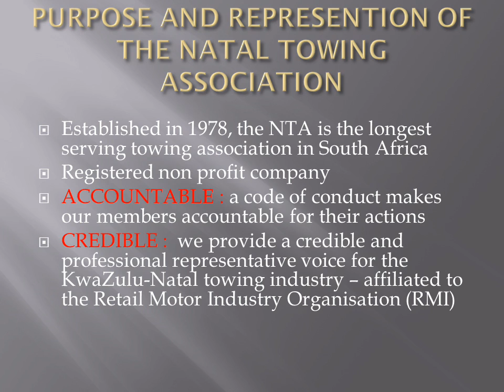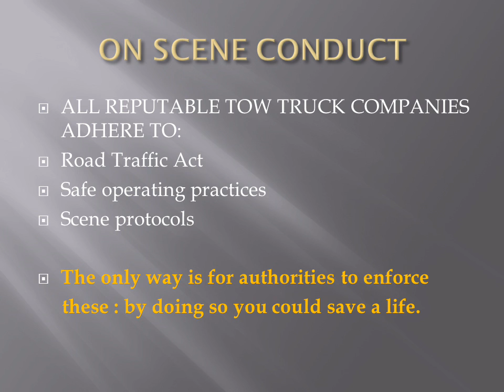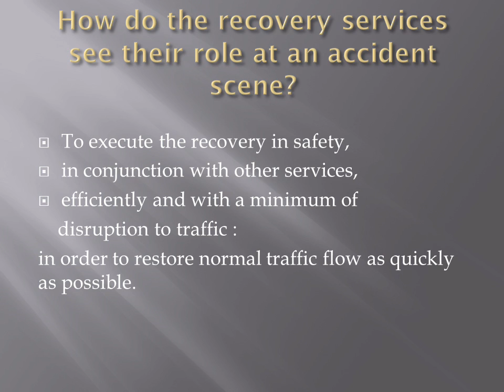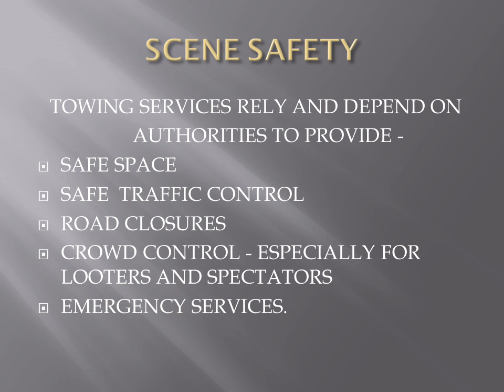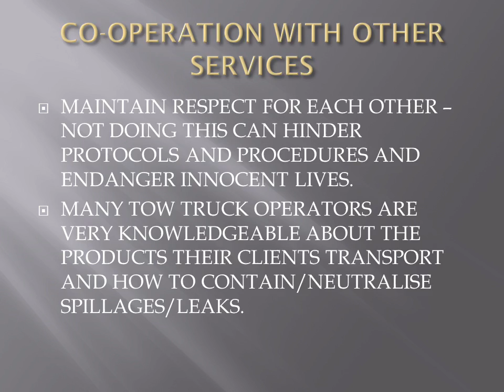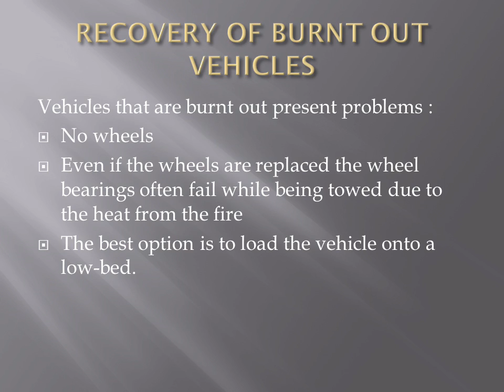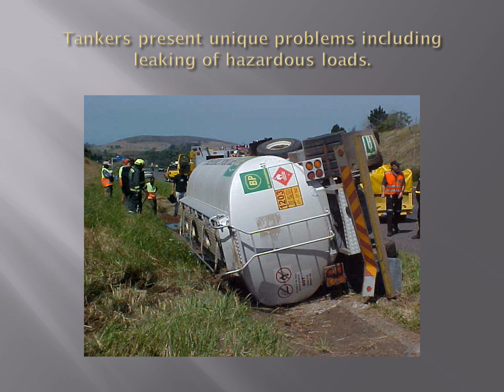NATAL TOWING ASSOCIATION OVERVIEW UNDER RIMS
Natal Towing Association presentation with regards to the NTA and the Road Incident Management System.